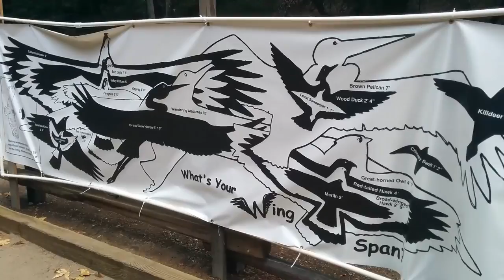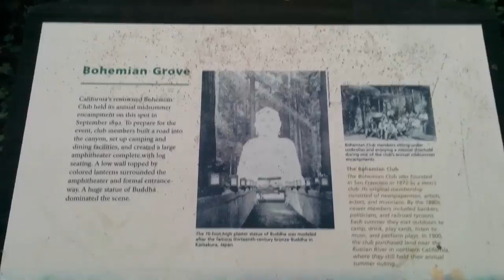26 sept Muir woods part1